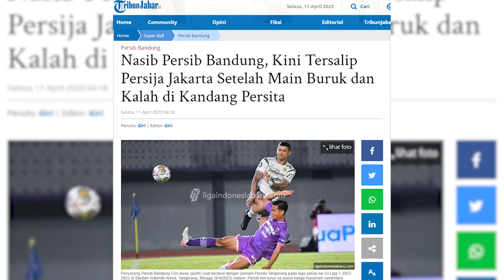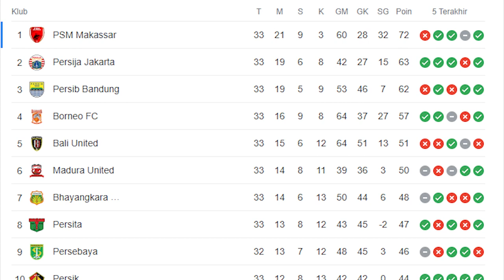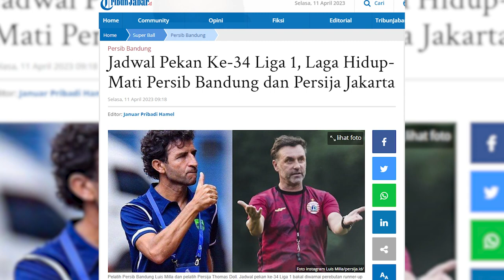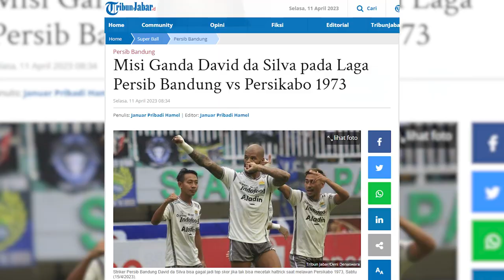Tugas Berat Luis Milla Bawa Persib Bandung Juara Runner Up Liga 1 2023 | PERSIB UPDATE